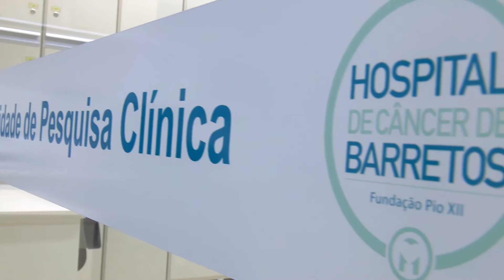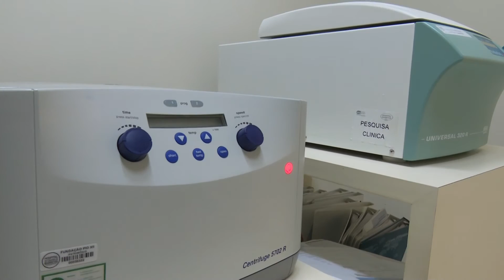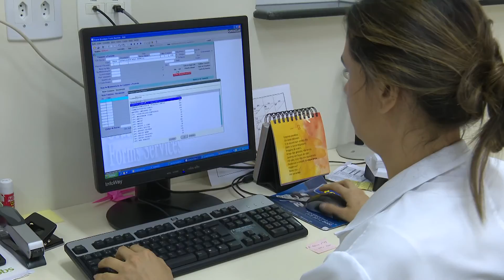Acima de Tudo o Amor - 28/5/2016 - A importância da unidade de pesquisa clínica para o HCB (Bloco 1)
Exibido em 28/5/2016. Nesta edição, Henrique Prata recebe o gerente médico do departamento de Pesquisa Clínica do Hospital de Câncer de Barretos, Dr. Eduardo Zucca, e o diretor executivo do Instituto de Ensino e Pesquisa da instituição, Dr. José Humberto Fregnani, para falar sobre a importância da pesquisa clínica na luta contra o câncer.